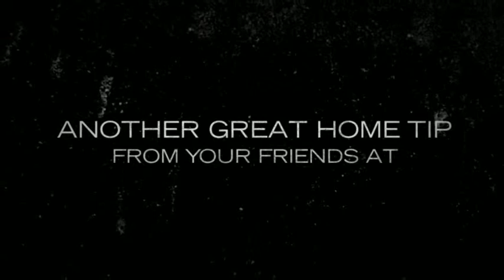Home Inspector Atlanta Bathroom Tip 101 | CALL US!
| Home Inspection Atlanta | Southern Home Inspection Services

Southern Home Inspection Services
40 Peachtree Valley Road Ne #2337
Atlanta, GA 30309

The Atlanta Home Inspector, Southern Home Inspection Services, Home Inspector Atlanta Bathroom Tip 101.

A home inspection is a limited, non-invasive examination of the condition of a home, often in connection with the sale of that home. Home inspections are usually conducted by a home inspector who has the training and certifications to perform such inspections. The inspector prepares and delivers to the client a written report of findings. The client then uses the knowledge gained to make informed decisions about their pending real estate purchase. The home inspector describes the condition of the home at the time of inspection but does not guarantee future condition, efficiency, or life expectancy of systems or components.

home inspection atlanta
home inspectors atlanta
atlanta home inspectors
atlanta home inspection
home inspector atlanta
home inspection atlanta ga
atlanta home inspector
home inspector atlanta ga
southern home inspections
home inspections atlanta
home inspectors atlanta ga
atlanta home inspections
home inspections atlanta ga
home inspectors in atlanta ga
southern home inspection
home inspections atlanta georgia
home inspector in atlanta
atlanta ga home inspection
inspectors atlanta
home inspector ga
atlanta inspector
atlanta inspection
inspections atlanta
atlanta property inspectors
atlanta building inspectors